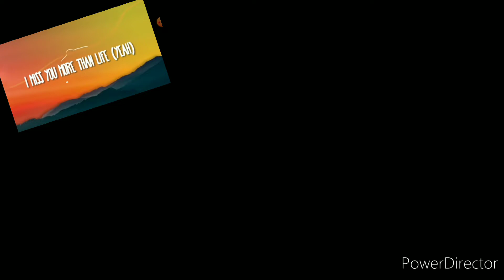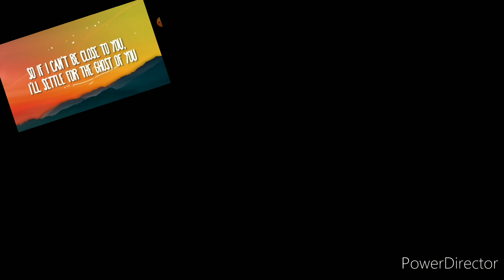4 spin pencil Thumb around, sonic spin, change spin, change spin2